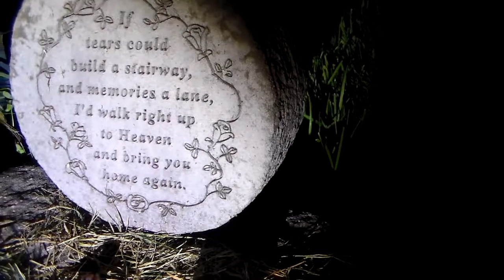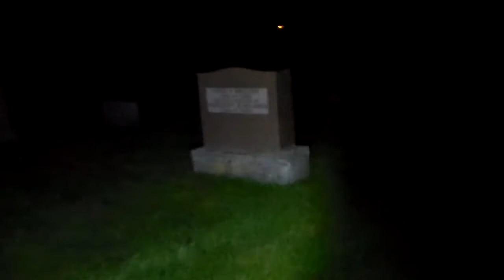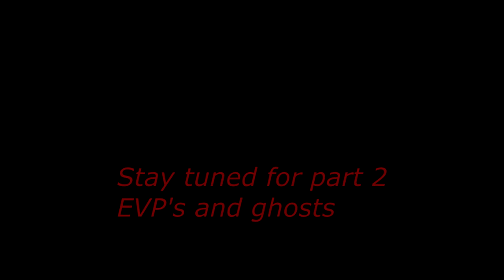Haunted Graveyard at night Paranormal investigation p1 Shadow People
This is the first part of a paranormal investigation at a haunted graveyard at night. This location was very active and in this first part we see a shadow person.